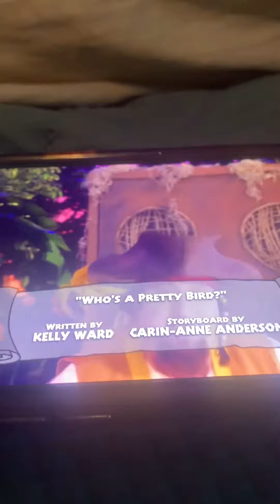Sea legs (Swedish)